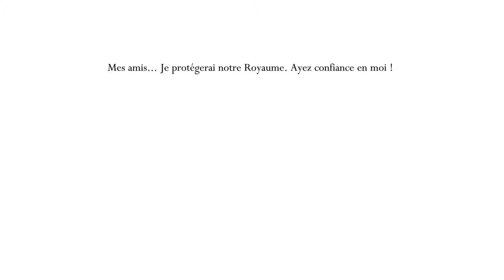Hollow Knight - White Protector (1st) [Hidden Dreams DLC]